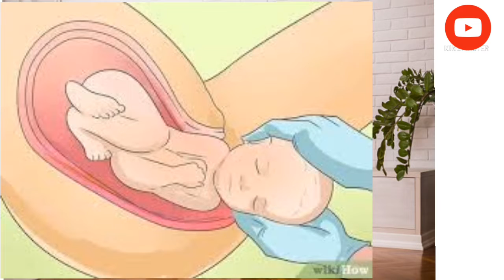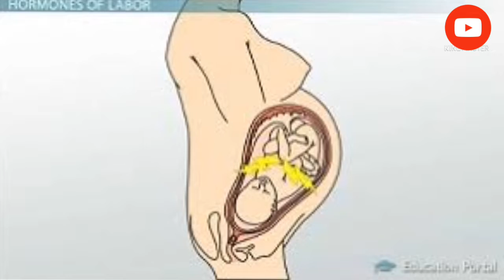Normal Delivery Reason In Odia || Tajmahal History In Odia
Vaginal delivery is the most common and safest type of childbirth.Pressure to the cervix reason - Walking around the room, doing simple movements in bed or chair or even changing positions may encourage dilation. This is because the weight of the baby applies pressure to the cervix.

female reproductive system odia
Tajmahal history in odia
normal delivery reason in odia
different with normal delivery and operation delivery
How to child birth
vaginal opening and children birth full details in odia